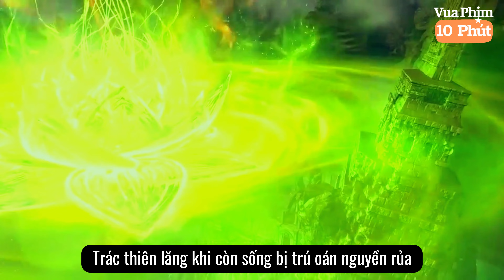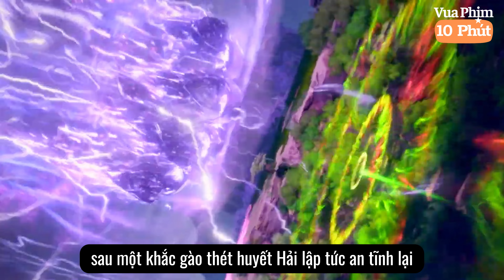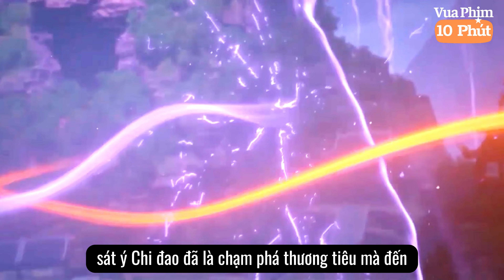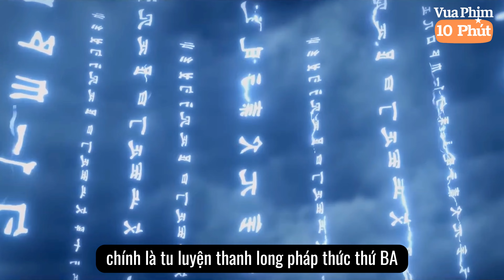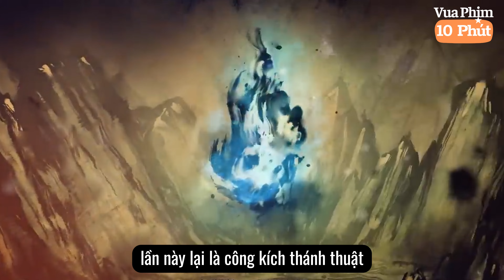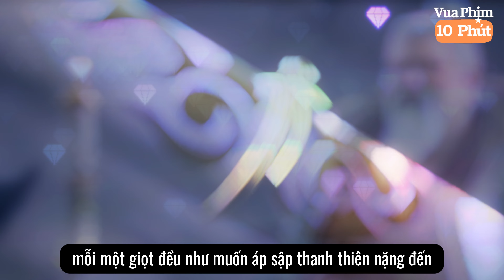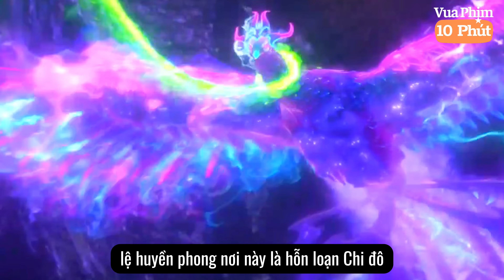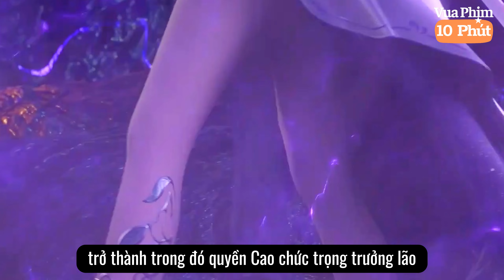🌟 Đại Thiên Thế Giới Tập 107 Full Thuyết Minh | Tội Huyết Chi Thân